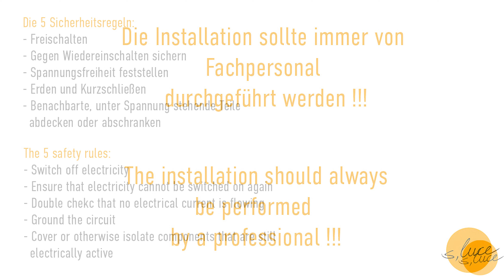Montage-Anleitung zum s.luce Balken Baldachin Rechteckig für mehrflammige Leuchten-Kombinationen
Entdecken Sie die Eleganz und Simplizität des s.luce Modular Balkens – ein Muss für jeden, der nach einer stilvollen Lösung für Beleuchtung über dem Esstisch sucht. Lassen Sie sich von der Vielfalt unserer Modular Baldachin-Kollektion inspirieren und kreieren Sie Ihre maßgeschneiderte Esstisch-Pendelleuchte. Verfügbar in einer Reihe von Größen, von groß bis extra groß, finden Sie garantiert den perfekten Lampenbaldachin für Ihr Projekt. Warten Sie nicht länger, gestalten Sie jetzt Ihre Traumbeleuchtung mit s.luce!